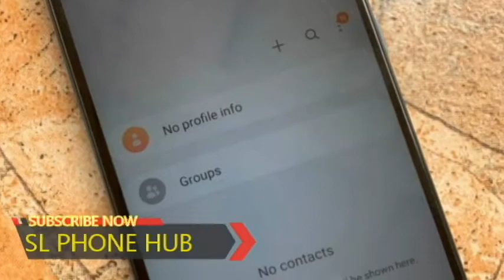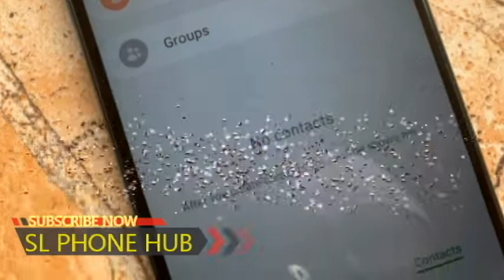phone sale srilanka | used phone sale srilanka | ikman phone sale